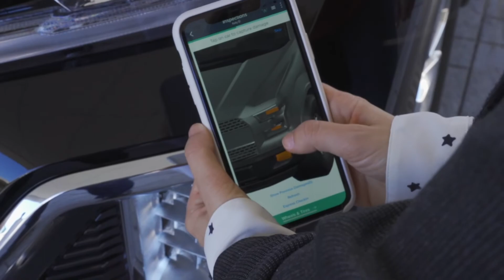Capital GMC Buick Testimonial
About Tekion:

Positively disrupting an industry that has not seen disruption in over 50 years, Tekion has challenged the paradigm with the first and fastest cloud-native automotive platform that includes the revolutionary Automotive Retail Cloud (ARC) for retailers, Automotive Enterprise Cloud (AEC) for manufacturers and other large automotive enterprises and Automotive Partner Cloud (APC) for technology and industry partners. Tekion connects the entire spectrum of the automotive retail ecosystem through one seamless platform. The transformative platform uses cutting-edge technology, big data, machine learning, and AI to seamlessly bring together OEMs, retailers/dealers and consumers. With its highly configurable integration and greater customer engagement capabilities, Tekion is enabling the best automotive retail experiences ever.